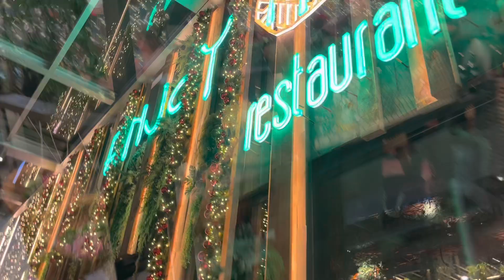Christmas2022 Shoping Mall Dactrion#Beautiful Lights in Mll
Christmas Deacoration
Beautiful lights in shoping mall
Shoping mall deacoration
Christmas decorsction in barcelona Espña
A very beautiful decoration in shoping mall beautiful different shoping mall